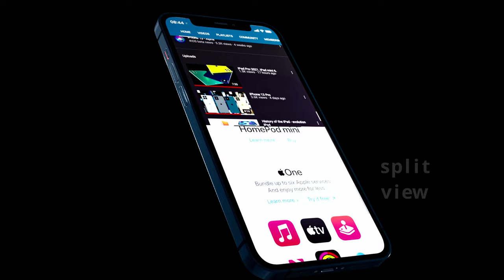iOS 15 - Concept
The most advanced iOS ever. This is iOS 15. Say hello to even more customization with widgets & icons, split screen on iPhone, always on display with mini widgets, smarter Mail app in addition to better performance, stability and battery life.

concepts of future models iPhone, iPad